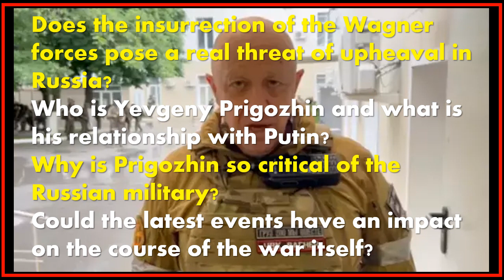Expect Changes in Russia As Response to Wagner Rebellion.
Council Foreign Relations commentary, 24 June 2023, by Mr. Thomas Graham, CFR Expert.